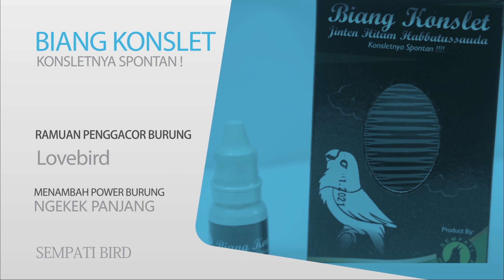LOVEBIRD KONSLET #1 : TERBONGKAR RAHASIA PENDATANG BARU LOVEBIRD KASTAWA KONSLET DI USIA DINI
Editor : Yogi pictures
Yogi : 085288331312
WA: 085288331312